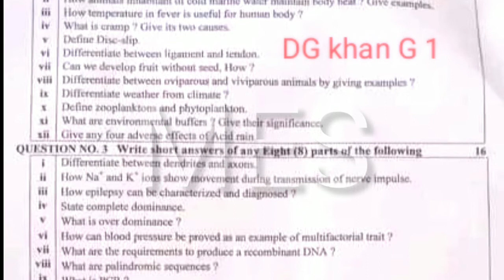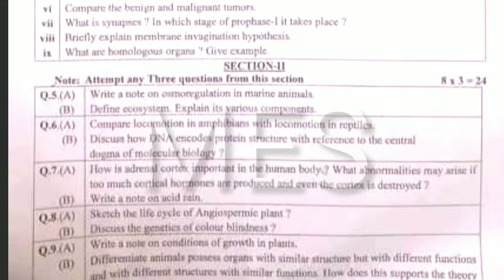12th Class Biology DG Khan Board 1st Time Paper 2022 | 12th Biology Group 1 Paper Bise DG Khan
12th Class Biology DG Khan Board 1st Time Paper 2022 | 12th Biology Group 1 Paper Bise DG Khan

12th Class Biology DG Khan Board 1st Time Paper 2022 | 12th Biology Group 1 Paper Bise DG Khan

12th Class Biology DG Khan Board 1st Time Paper 2022,
12th Biology Group 1 Paper Bise DG Khan,

12th class Biology paper 2022,
Biology 12,
Biology 12th class,
12th Class Biology paper 2022,
28 June 2022 paper,
Biology paper 28 June 2022,
Biology First time Paper 2022,
Biology First Time paper,
Biology group 1 paper,
12th Class Biology Group First Paper 2022,
12th Biology paper 2022,
Bise DG Khan 12th Biology paper 2022,
DG Khan Board 12th Class Biology First Time Paper 2022,